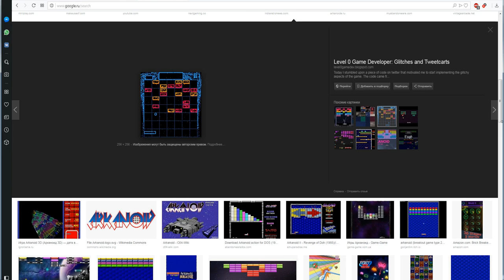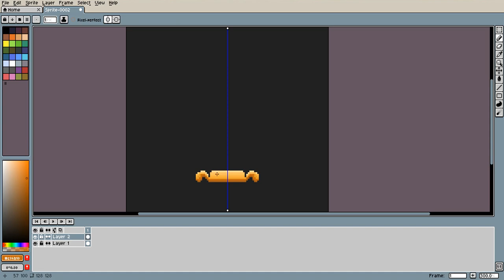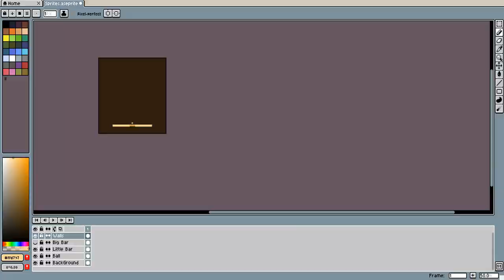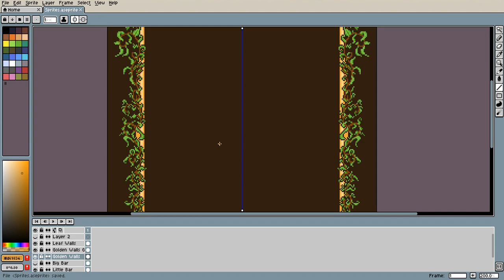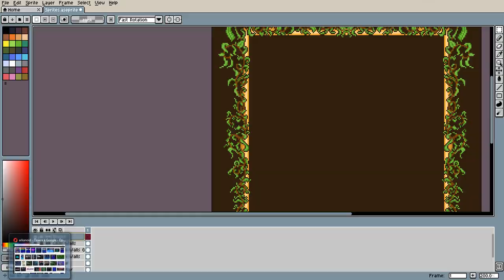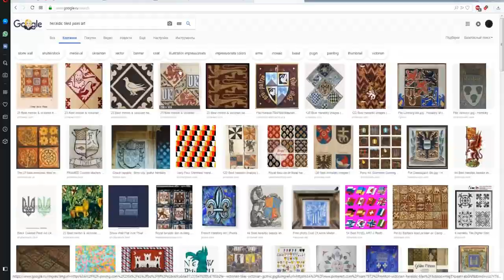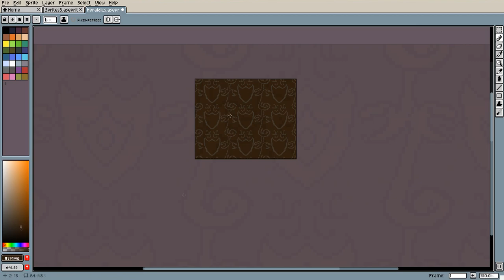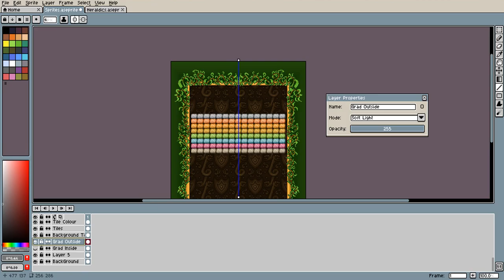Разработка в одиночку без навыков : Арканоид. Графика в Aseprite.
Какой-то крутой геймдизайнер сказал, мол, если вы хотите научиться делать игры - начинайте с маленьких глупых игр. Т.к. у автора отсутствуют какие-либо нужные для Геймдева навыки; и все мы, конечно, доверяем крутым маэстро, мы каждый в одиночку будем пытаться воссоздать неодолимый Арканоид (Arkanoid) , да не простой, а фэнтезийный. И использовать при этом разные бомжеватые программы из Steam.

    Т.к. афтор панически боится программировать, начнем мы не с прототипа, как нормальные люди, а с графики. Для этого мы подберем Aseprite, продающуюся за копейки в Steam, и нарисуем там необходимый пиксель арт.

    Канал "Геймдев в одну харю" посвящен специфике разработки игр в одиночку без особых умений, навыков и опыта.

    Здесь вы можете найти процессы создания графики (pixel art, 2D, 3D), музыки, sound FX, кода и т.д. человеком, который ничему из этого толком не учился.

    Так же на канале будет выходить рубрика Атомный Разбор, где я буду детально анализировать те игры, которые более-менее смогу проглотить.

Всем gamedev!